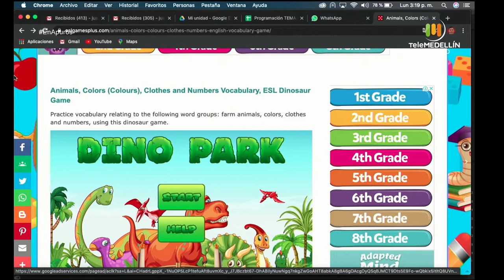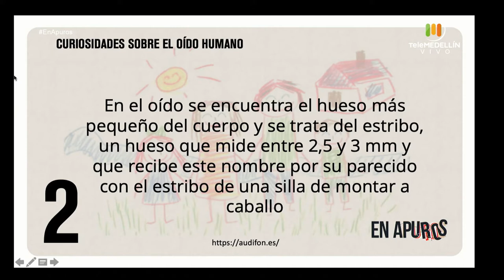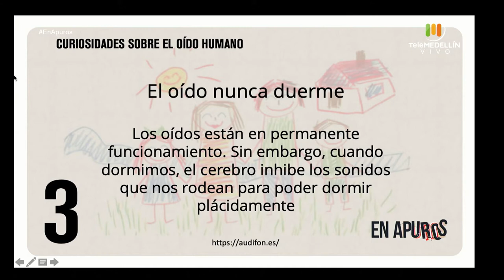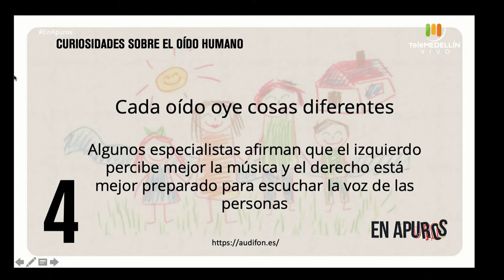Idiomas en los niños [En apuros] Telemedellín